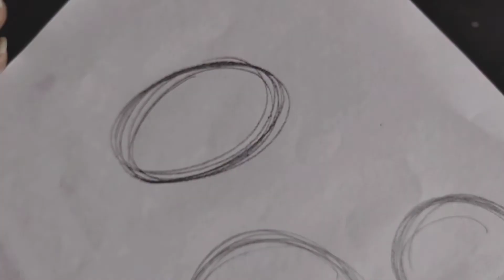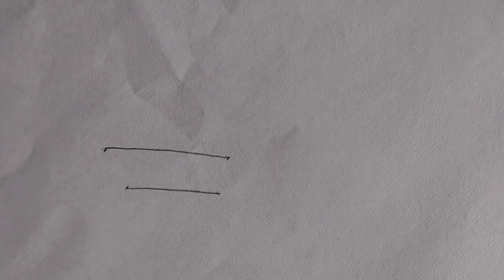5 powerful exercise to improve your drawing||Best exercises for hands.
5 powerful exercise to improve your drawing||Best exercises for hands. ‎@Nidhi's Art hub
materials used only:-
1. simple pencil (any pencil which you want)
2. photostate or rim sheets in 75gsm for practice.
let me know in comments.. if these exercises are helpful to you...
practice makes a man perfect. so do it and achieve it..